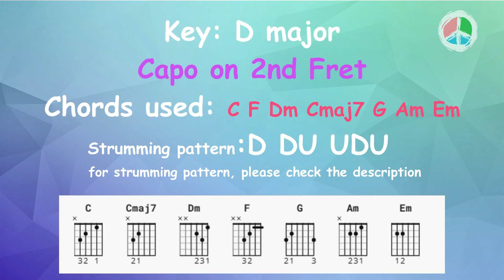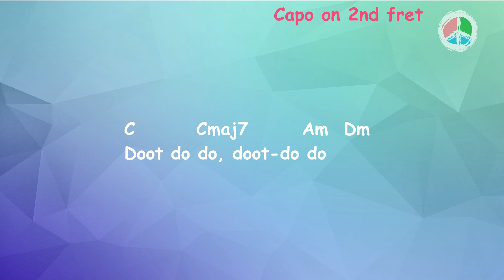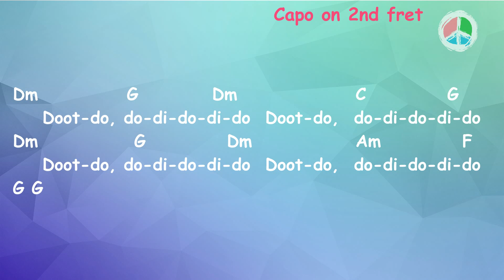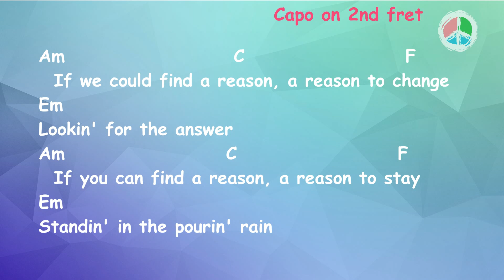Cigarette Daydreams *EASY VERSION* NO BARRE CHORDS